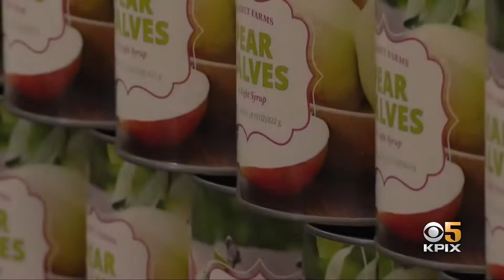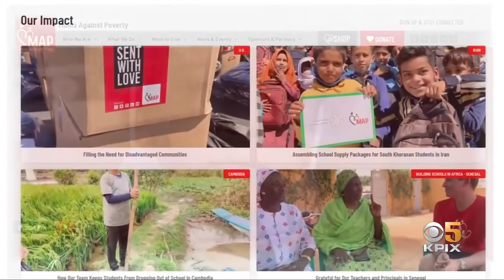Jefferson Award Winning Non-Profit | Delfarib Fanaie - Principal Founder & CEO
With much gratitude, we are incredibly honored and excited to share that our Principal Founder & CEO, Delfarib Fanaie, is a Jefferson Award Silver Medal winner and nominee for the Jacqueline Kennedy Onassis Award for Outstanding Public Service Benefiting Local Communities!

This prestigious award highlights 14 years of dedicated and passionate work toward the fight against childhood poverty. Our mission is to provide our world's children with opportunities they would not otherwise be afforded. With respect and the preservation of dignity, we dedicate ourselves to finding creative solutions to curbing hunger, illness, and gaps in the education system across 16 countries globally. Join us in our fight to end childhood poverty!